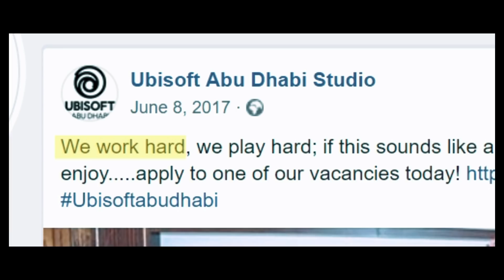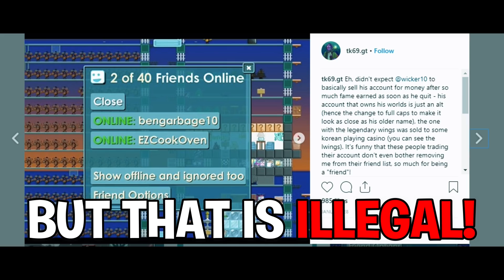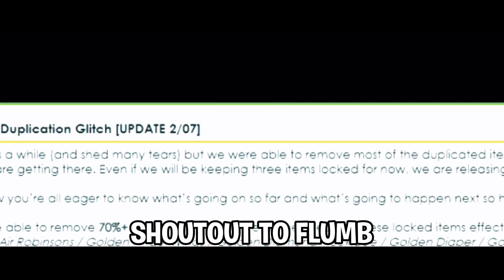iViki - APOCALYPSE (DISS TRACK) Official Growtopia Music Video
✔ Peace!